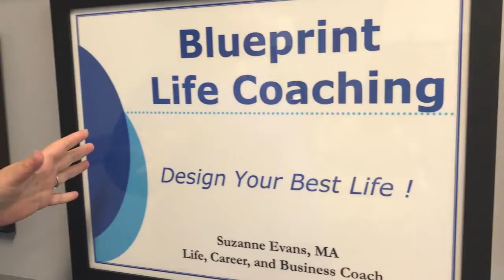Hell Yeah Hacks- Little Reminders Are A Big Deal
Surround yourself with reminders: why you do what you do, where you came from, where you are going and why you want to get there.

Hell Yeah Hacks- Suzanne Evans brings you a raw, unedited tip of the day to help you achieve your Hell Yeah life!
For more free training, visit HellYeahHacks.com